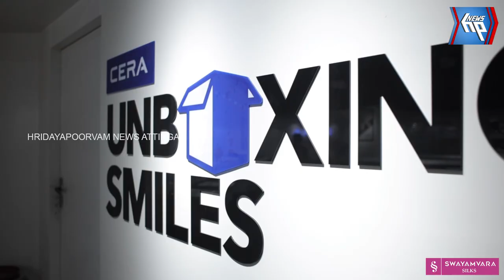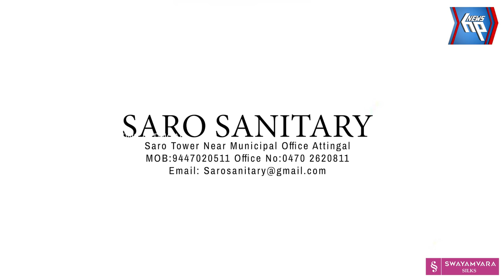പട്ടാപ്പകൽ ലക്ഷം കവർന്നു: ഇങ്ങനെയും മോഷണമോ?